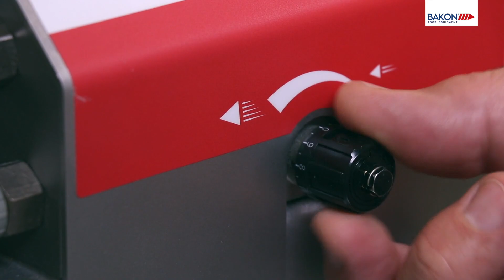Bakon BD3 Depositor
La nouvelle doseuse volumétrique pneumatique de Bakon est un outil idéal pour des petits labos. A poser sur table, elle est peu encombrante avec sa taille compacte. Pour autant, elle n’en est pas moins puissante, précise et rapide.
Elle permet de faire des dosages de 10 à 550 ml avec une trémie en inox.
Entièrement en inox, elle est facilement démontable sans outil et nettoyable rapidement. Elle vous permettra de doser des mousses, des crèmes foisonnées, mais aussi des pâtes et appareils avec ou sans morceaux.
Une gamme d’accessoires permet de travailler en sortie directe ou via un pistolet.